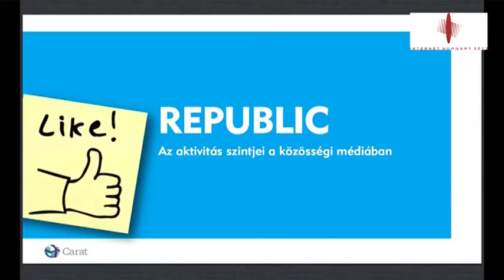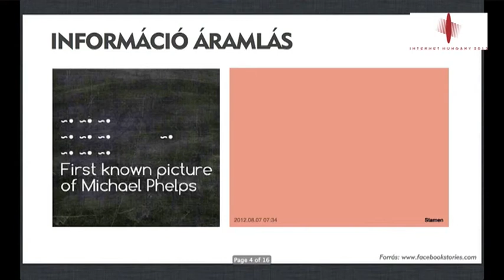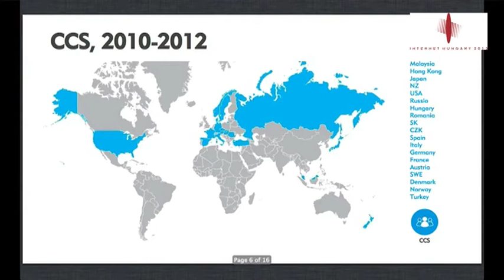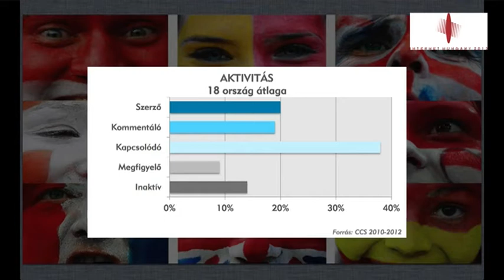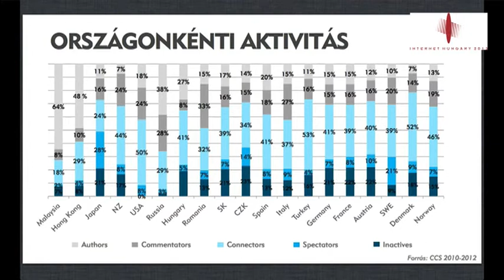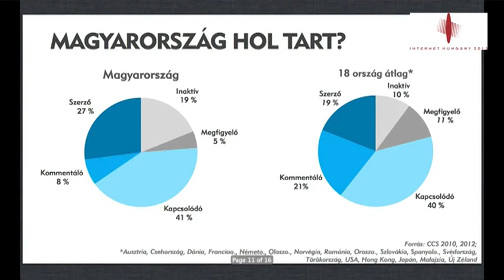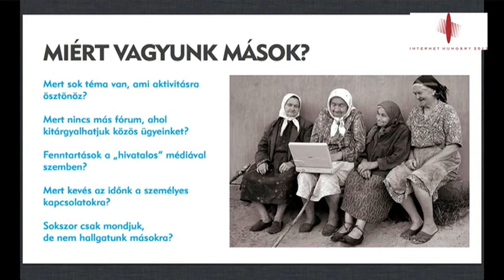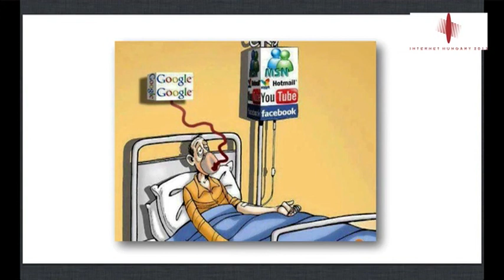Bacsa Gábor - Like Republic - a 2012-es Internet Hungary tartott előadás vágott változata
Az aktivitás szintjei a közösségi médiában Kik, mire és hogyan használják a közösségi média felületeket, mennyire járulnak-, vagy nem járulnak hozzá a tartalom alakításához? Mitől indul be valaki és válik aktívabb felhasználóvá? Mivel lehet megmozgatni az egyéneket, hogy tömeg legyen belőle?

A hagyományos médiaeszközöket -- legyenek akár online vagy offline -- a mai fogyasztó már más módon használja. A médiaszakma a trendeket követve az olvasottság vagy elérés mellett már a tartalmat fogyasztó adott médiumhoz vagy médiatípushoz kötődő viszonyát is vizsgálja: hatékonyabb egy olyan megjelenés, amely nyitottabb és cselekvésre kész potenciális fogyasztói kört ér el.

A közösségi média marketing célú felhasználása során ennek a kérdésnek nagyságrendileg nagyobb a súlya. Amennyiben mondandónkkal nem tudunk aktivitásra ösztönözni minél többet közönségünkből, tartalmunk „elsüllyed", és a médiatipusra jellemző multiplikátor- és hitelességerősítő hatást is elveszítjük. Kutatási eredményeink[1] alapján jelentős eltérések mutatkoznak az egyes országok vagy régiók között. Összehasonlítottuk, hogy milyen aktivitási szint jellemzi az egyes országok rendszeres közösségi médiahasználóit,  és megvizsgáltuk, hogy kik tartoznak az eltérő felhasználói csoportokba. Tapasztalataink szerint a hazai számok egy fejlődő közösségi médiakultúrát mutatnak, amely azonban számos ponton érdekes eltérést mutat a hozzánk hasonló internetkultúrával rendelkező országokéhoz képest.

A jellegzetes különbségek mögött meghúzódó társadalmi, kulturális és gazdasági okok még évekre témával látják el a marketinges konferenciákat, különös tekintettel a médiafelület folyamatos fejlődésére. A „like"vadászaton, a próbálkozásokon és a megérzéseken alapuló kampánytervezéseken túllépve a szakma számára égetően sürgető, hogy mélyebb fogyasztói elemzésekkel segítsük a közösség viselkedésének megértését. .